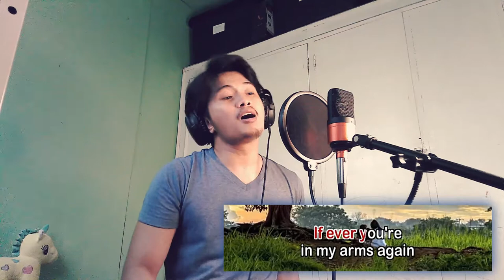VLOG 4 | SHOUTOUT | IF EVER YOU'RE IN MY ARMS AGAIN | PEABO BRYSON | COVER | CHITO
IF EVER YOU'RE IN MY ARMS AGAIN | PEABO BRYSON

❤️ I'm really hoping guys that you like this video and found that entertaining, if you did consider subscribing and make sure you hit the thumbs up and let me know of your thoughts or anything in the comment section down below.